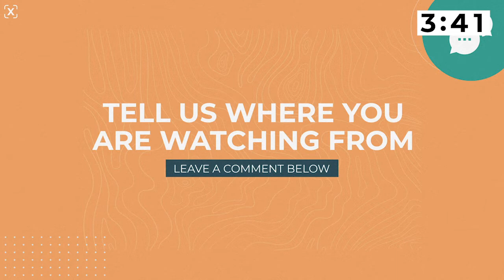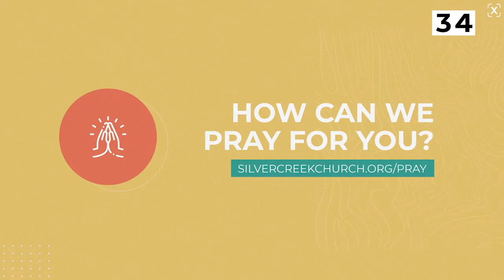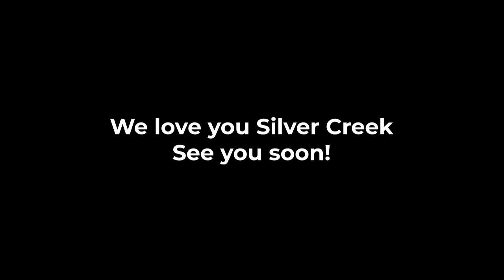June 7, 2020 - No Harm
As we start our June series, we look at 4 things that Love Does. God's command to love doesn't come with an opt out clause - we are all instructed to love one another. We all need to be reminded how the love of Christ should be on display in our daily lives and today we look at Scripture that shows just what Love Does!